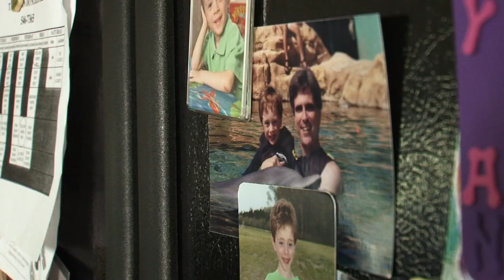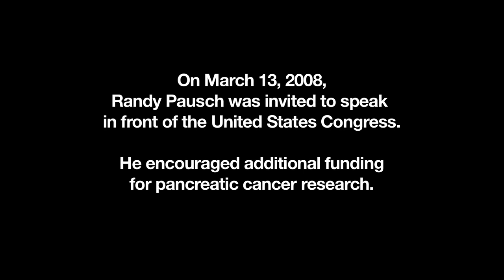Jai Pausch Public Service Announcement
Jai Pausch became an advocate for pancreatic cancer caregivers and research when her husband Randy Pausch was diagnosed with the disease before his famous "Last Lecture" speech.